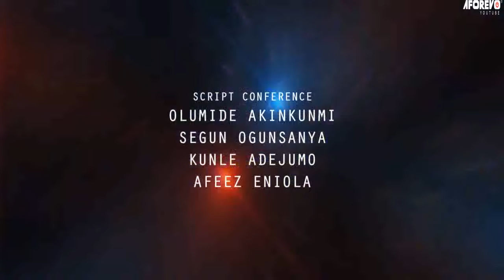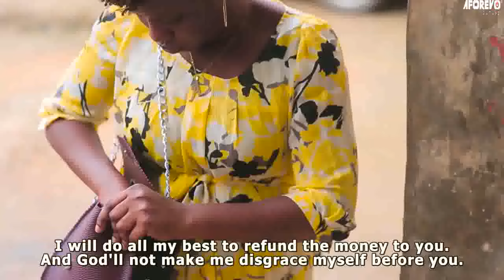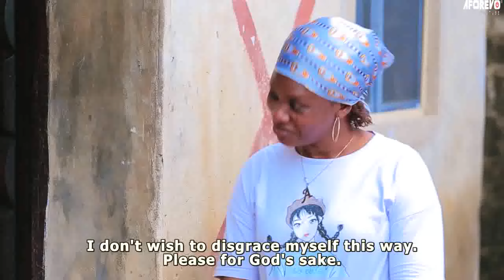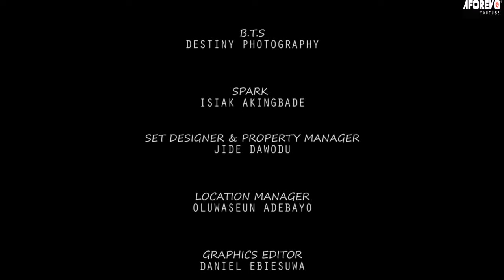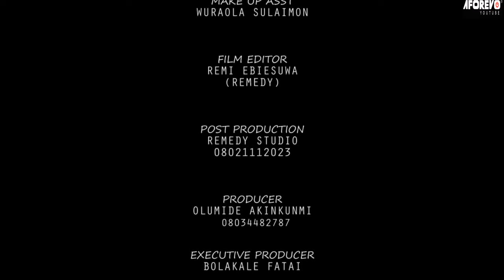DAUGHTER OF ODUDUWA ( Adunni Ade | Rotimi Salami | Kudirat Ogunro)Full Nigerian Latest Yoruba Movie